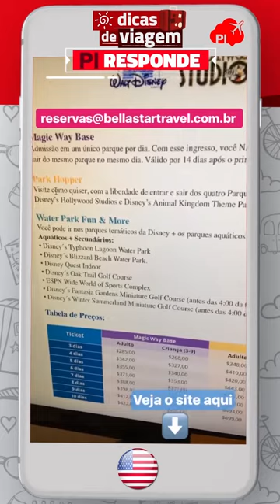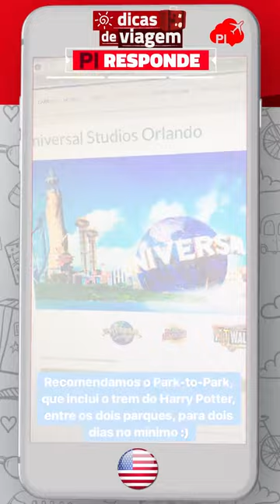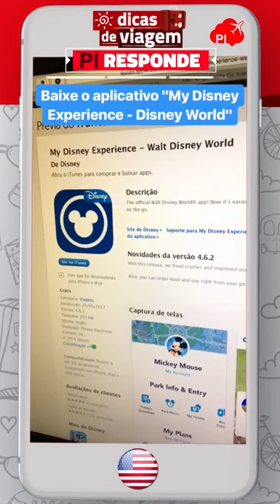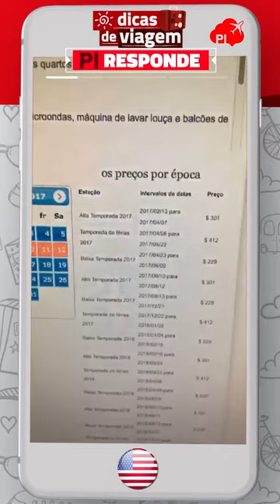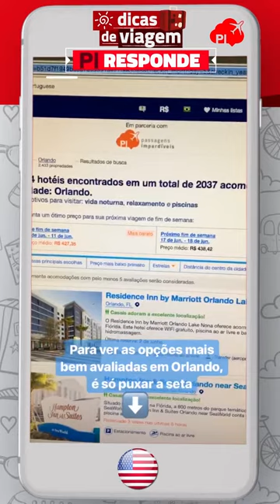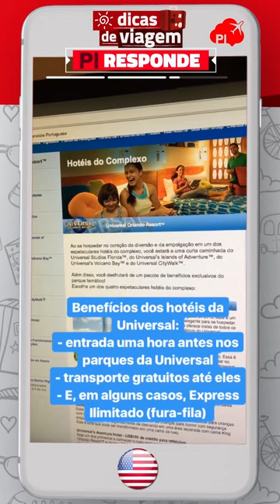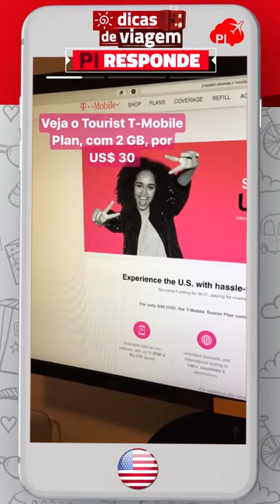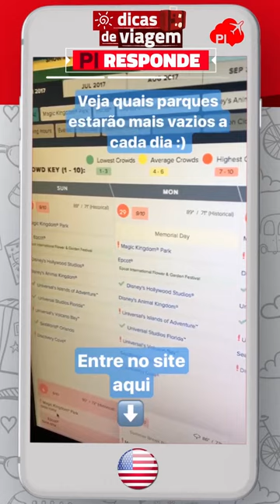FAQ Orlando: Respostas às dúvidas mais frequentes!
Tem alguma dúvida sobre Orlando, Parques da Disney, Parques da Universal, e afins? Vem com a gente! Sua resposta está AQUI!

O roteiro escrito, quando disponível, estará veiculado na site do Passagens Imperdíveis na seção de Dicas de Viagem!

Compilado da viagem compartilhada em tempo real em nosso Instagram (@passagensimperdiveis), através dos InstaStories, no mês de Maio/2017. Os preços e demais informações são relativos a esta época.

Junte-se à comunidade de viajantes do Passagens Imperdíveis! Vem com a gente!